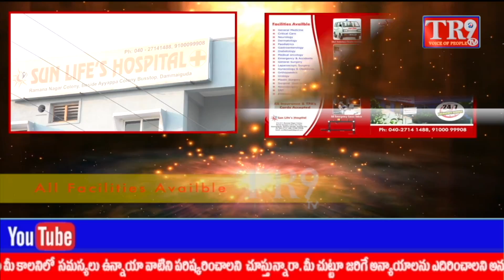ఊరు చివర నుంచి రాత్రి పూట చప్పుళ్ళు తీరా చూసి బిత్తర పోయిన జనాలు